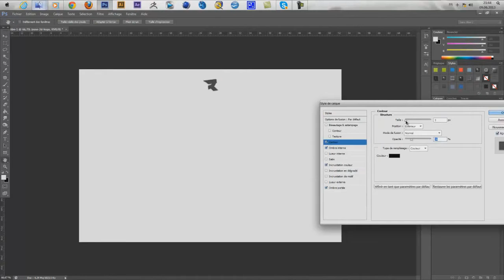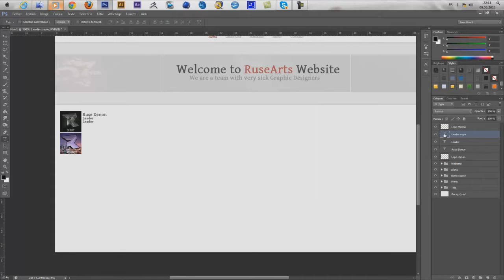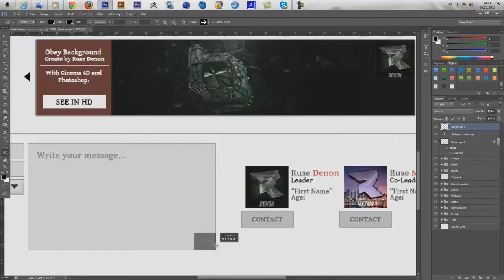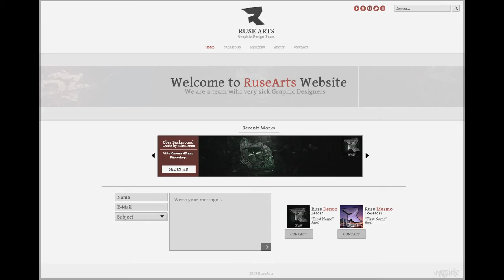RuseArts: Website Design | by Dimitri°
Like & favorite for an absolutely amazing speedart?!

(Music)
Music artist: Rihana ft. Mikky Ekko
Song name: Stay (SHVR Remix)